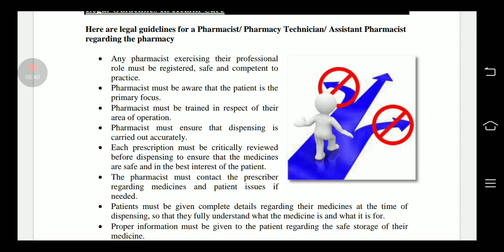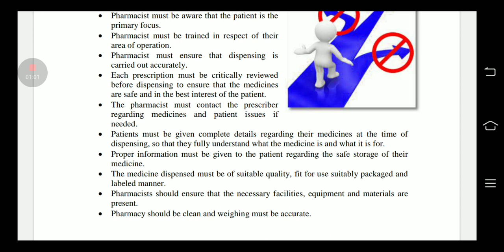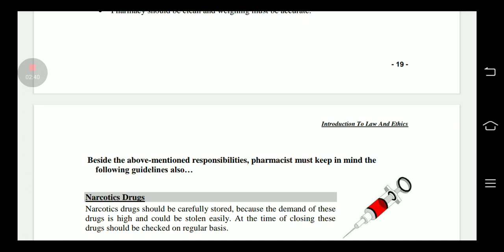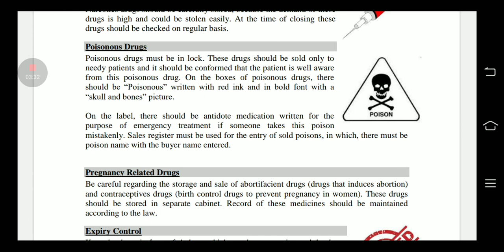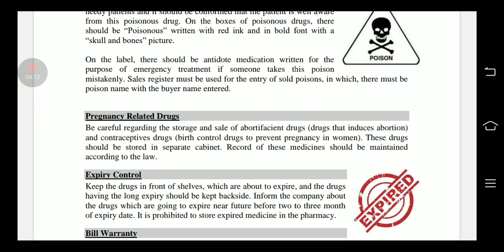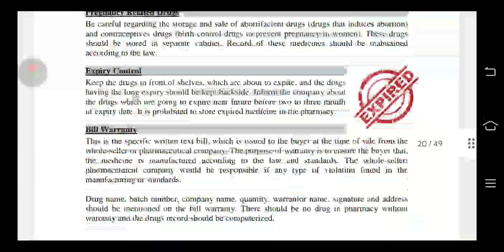Legal guidelines for pharmacist's| Narcotics| Expiry control| Bill warranty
Assalamualaikum

Ajki es video my my NY pharmacy technician second year ki book Social behavior Law and Ethics k topic

Legal guidelines for healthcare
Legal guidelines for pharmacist's
Legal guidelines for pharmacy technician
Legal guidelines for pharmacy assistant
Narcotic drugs
Poisonous drugs
Pregnancy related drugs
Expiry control
Bill warranty

Umeed Hy apko ye video Pasand aye gi